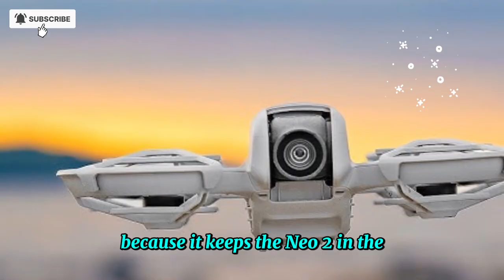DJI Neo 2 Latest Leaks: Full Specs, New Features, and Launch Date.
The DJI Neo 2 is a rumored, ultra-portable, sub-250g drone set for a late 2025 launch. Leaks point to a major camera upgrade with a 1/1.3-inch sensor and 4K/60fps video, enhanced 20-25 minute flight time, O4 transmission, and superior safety with double guards. Positioned as the ultimate beginner and travel drone, it offers professional-grade features like 10-bit D-Log M color and advanced AI tracking at an accessible price.